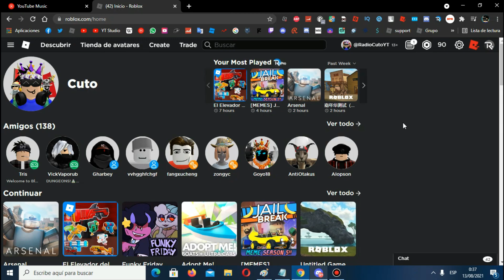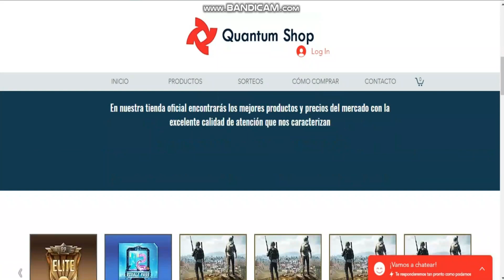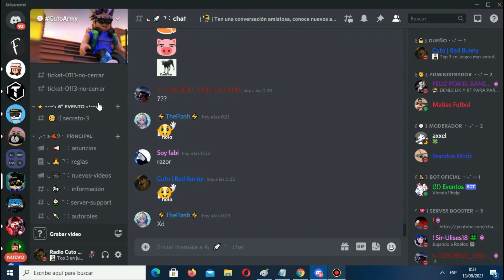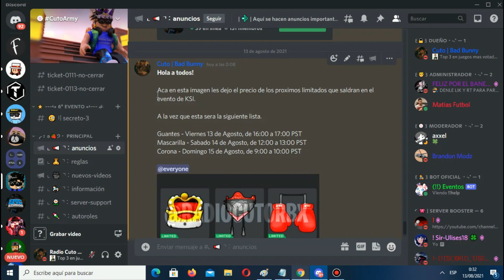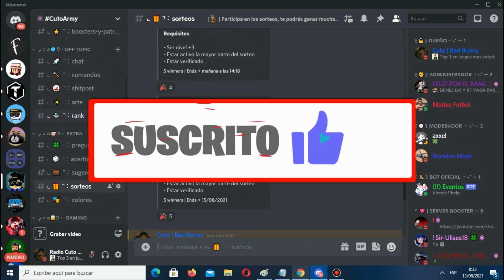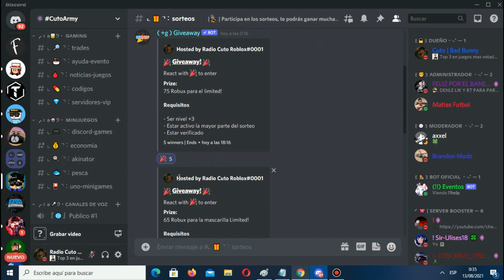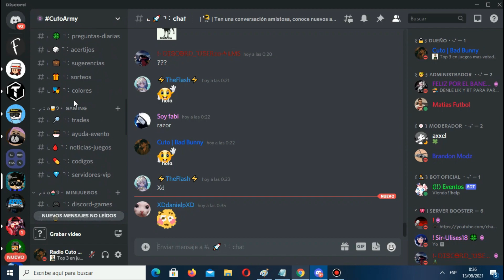🤑 COMO OBTENER TODOS LOS LIMITADOS DE KSI TOTALMENTE GRATIS